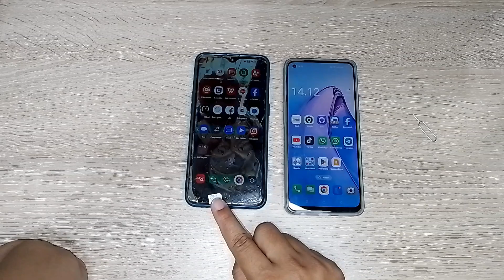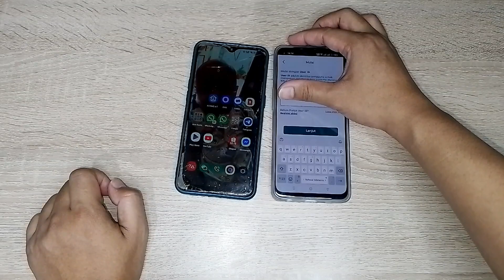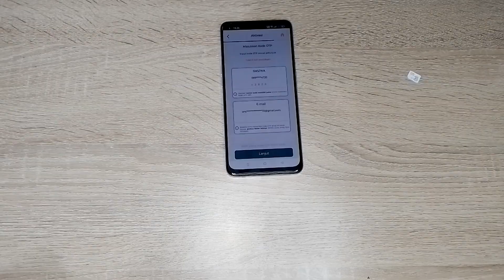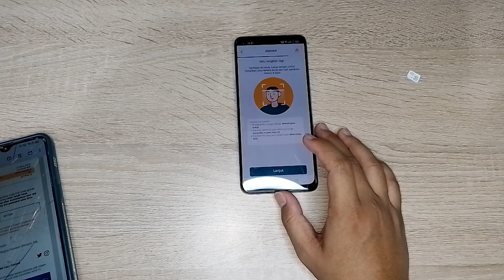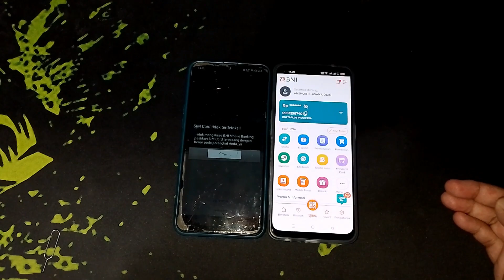Cara Memindahkan BNI Mobile Banking dari hp lama ke hp baru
Cara aktivasi BNI Mobile banking di Hp baru
Cara memindahkan BNI mobile banking ke hp baru

~ Hal-hal yang perlu di perhatikan ketika akan memindahkan BNI mobile ke hp baru :
1. Usahakan nomor yg di daftarkan pas waktu pembuatan BNI mobile langsung di pasang ke hp baru
2. Nomor tersebut harus ada pulsa nya
3. Ketika sudah dapat kode OTP dari pesan jangan klik tombol kembali tetapi klik tombol Home
4. Masukan kode OTP yang di dapat melalui email yang dulu pernah di daftarkan
5. Lakukan verifikasi wajah
6. MPIN dan Password transaksi tidak boleh sama dengan MPIN dan Pass yang lama ( Opsional )

Semoga limpahan rahmat dan hidayah senantiasa menyertai pada kita